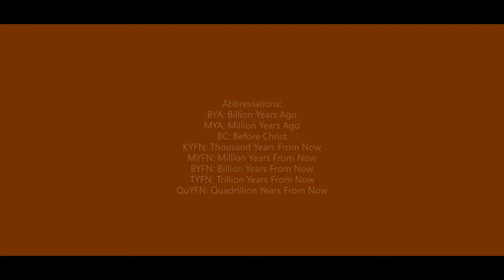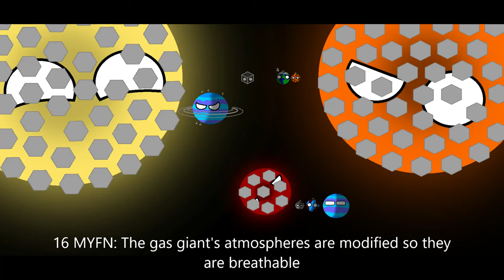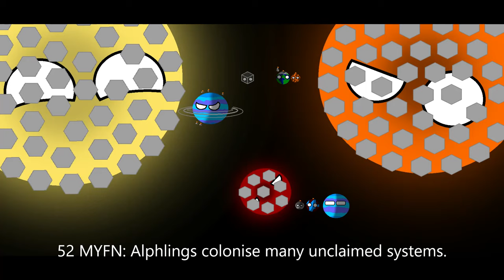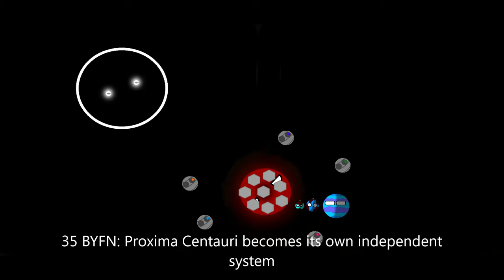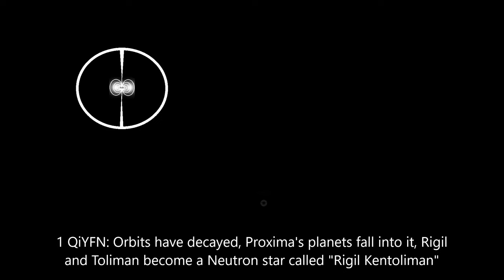History and Future of Alpha Centauri | Version 2 (in Planetballs)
More realistic than before, but still has some goofs.